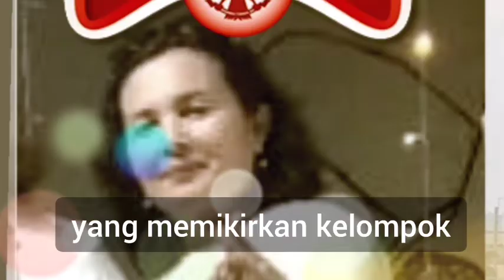Dirgahayu Kemerdekaan RI Ke-76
Komunitas PARTUNGKOAN87 Rura Silindung-Tarutung turut menyemarakkan perayaan HUT Kemerdekaan RI Ke-76